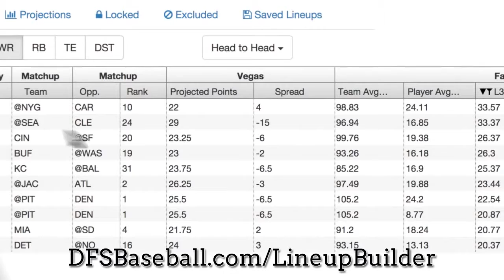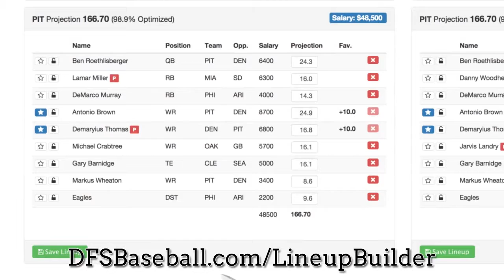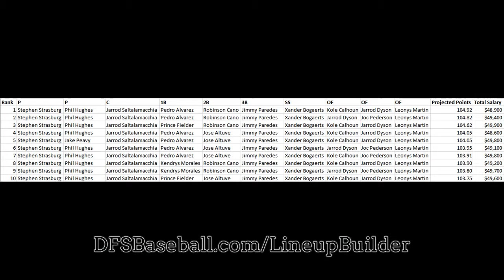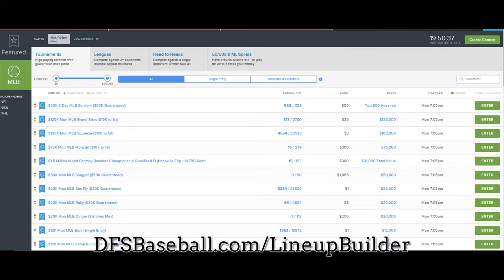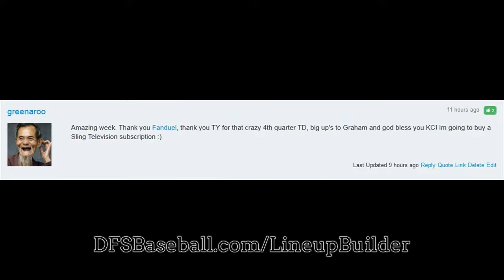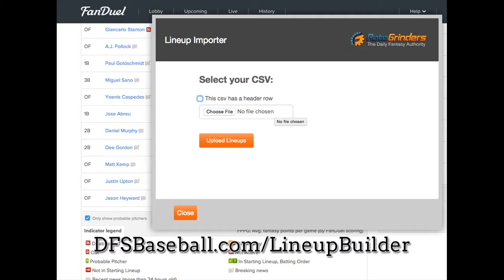Daily Fantasy Baseball Tips And Advice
How to profit at DraftKings MLB, FanDuel MLB, Yahoo MLB and Rosters MLB Daily Fantasy Baseball. This MLB Baseball Lineup Builder will assist you on producing the best baseball lineups for your DFS Baseball and MLB GPP and Money games.

Help syou save time and strengthen profits through a substantial suite of daily fantasy lineup building tools.
On average, our premium purchasers fork out 53 percent less time on creating Baseball lineups.

Boost Funds
On average, our premium buyers improve their bankroll 37 percent higher in a 3 months.

Prevent RISK
We help recognize, evaluate, and mitigate risk by game format (i.e. H2H, tournament).

World's Swiftest Baseball Lineup  Optimizor
Generate the best DraftKings MLB, FanDuel MLB, Yahoo MLB and Rosters MLB Daily Fantasy Baseball lineups based on your favorites, locks, excluding players and adjusted projections. Exclude players if they are ruled out at the very last minute. All inside of seconds. Get MLB Multi-Lineup Expert Ideas.

Stack Baseball lineups and use participant publicity to diversify your Baseball lineups between players. When you're completed, save up to 400 Baseball lineups with a single click.

Pack up to 400 lineups into an Excel file that you can easily add to your DFS games

Watch Trending Plays in Real Time
Want to view which players are getting the most interest? Never miss out on a instant with our Trending tool which will show the crystal clear 50/50 plays or how to be contrarian for FanDuel and DraftKings tournaments.

Diversify your Multiple Lineups with Player Exposure
Ensure your multi-lineup strategy stacks up with the daily fantasy sports experts by moderating player exposure. Personalize your batch of lineups to the greatest detail.

Team Stacking
Instantly produce team level stacks of all sorts (i.e 4x2, 3x2, 2x4).

Intensive Player Info
Can't come to a decision between 2 players? Dig deeper into player stats, filtering by vegas data, consistency, matchups and a lot more!

Produce lineups with minimal floors or high ceilings by decreasing or enhancing the volatility of the player pool through a slider.

Upload your Personalized Projections
Drag and drop your CSV or Excel file directly into the platform

Automatic Daily Insights
Uncover trending players with favorable matchups and Vegas odds with our Insights technologies. Seek out players according to the stats you stand behind.

View what lineup would have scored the highest amount of fantasy points in yesterday's games.